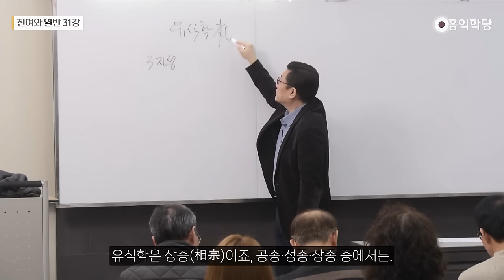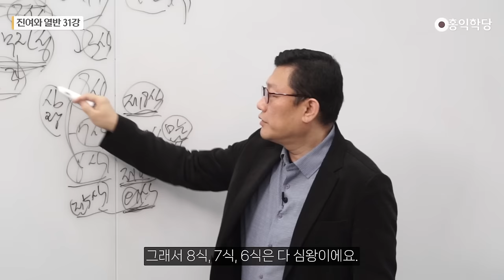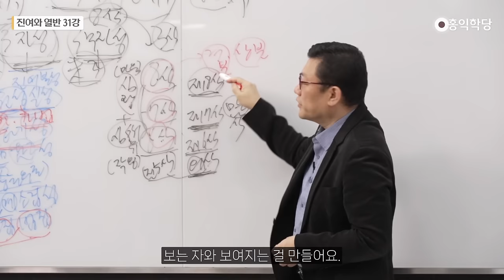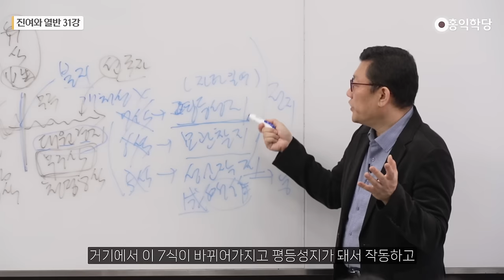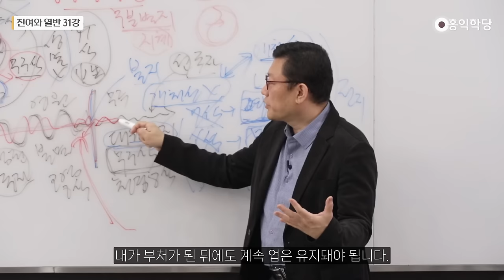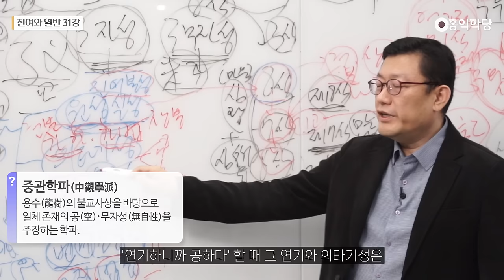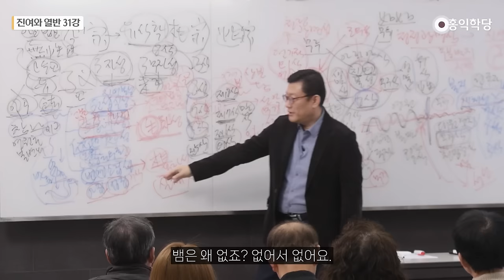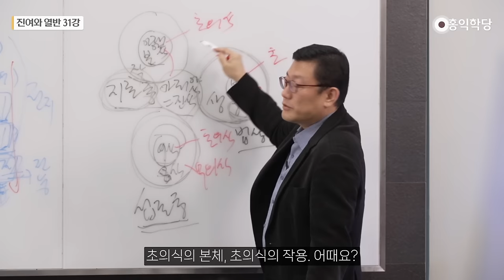[홍익학당] 진여와 열반 31강 - 유식학唯識學 개론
00:00 원효스님의 화쟁 사상
04:52 유식학의 등장
13:34 원성실성, 의타기성, 변계소집성
20:18 8식의 견분과 상분
25:12 대원경지·평등성지·묘관찰지·성소작지
36:46 연기적 의식 연속체
40:18 유식학의 연기공
50:18 공종, 상종, 성종

20231118 견성콘서트
녹취 & 자막: 선종, 선비